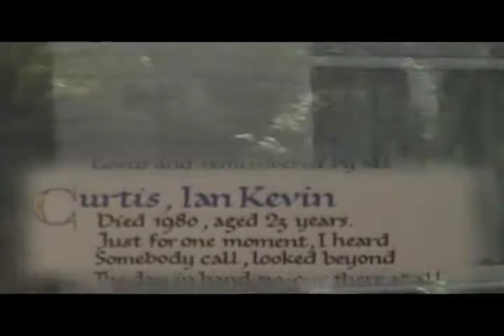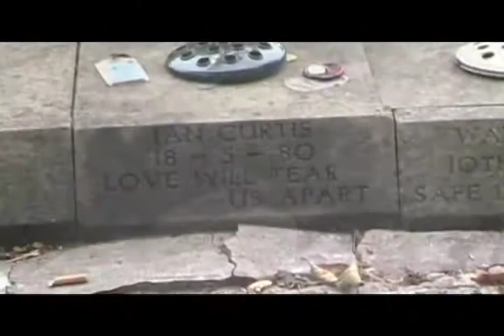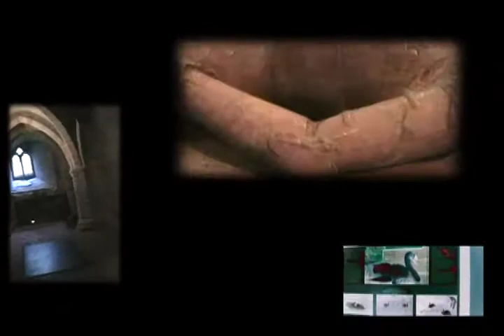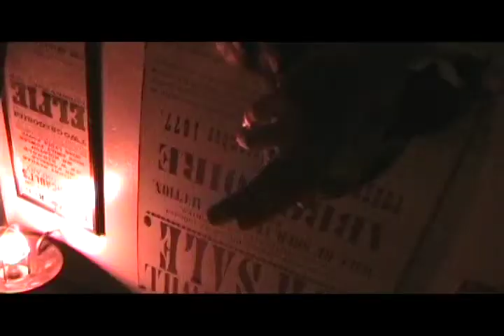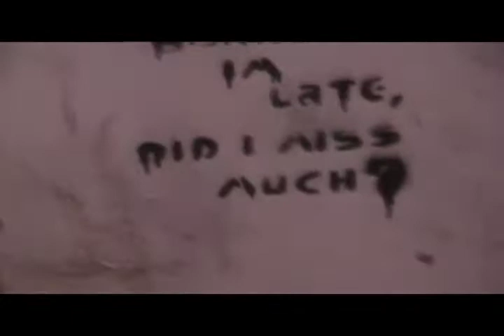maDchester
videotaped in Manchester, England, by J. S., at the "Control" feature filming site, arranged by DJ L. Shred. Edited by Y. Filkovsky in Brooklyn